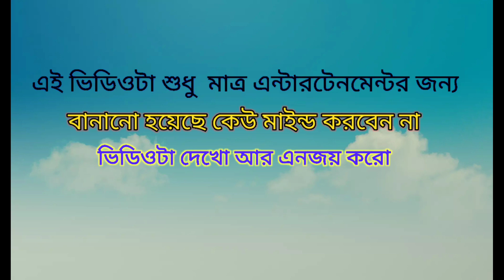দুয়ারে সরকার 😂 | লক্ষী ভান্ডার | New Bangla Comedy Video | Laxmi Bhandar Funny Video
Duyare Sarkar 😂 | Lokshmi Bhandar | New Bangla Comedy Video | Laxmi Bhandar Funny Video |